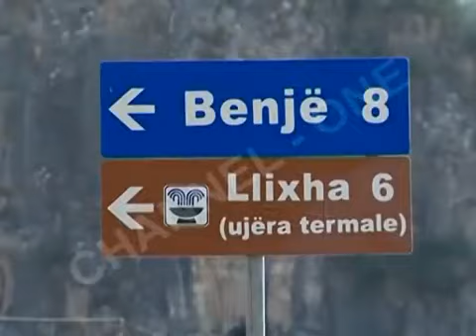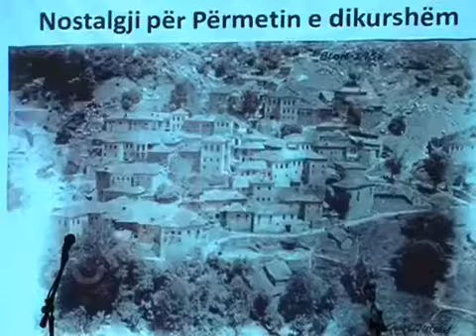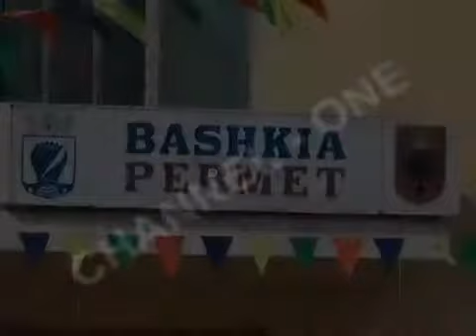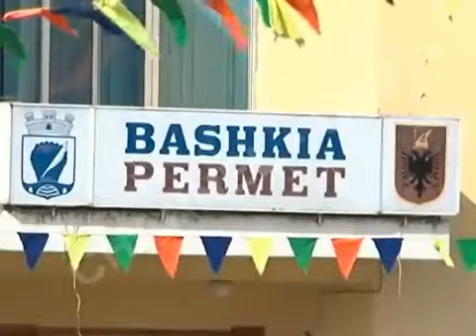Reportage Përmet from Channel One